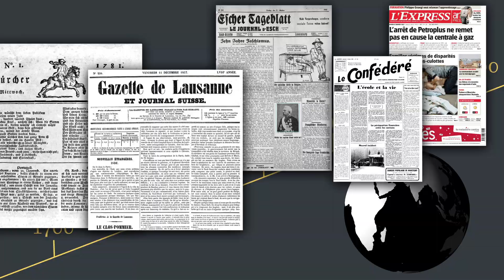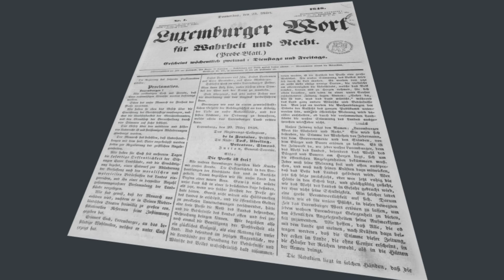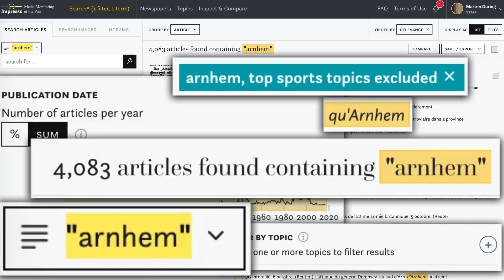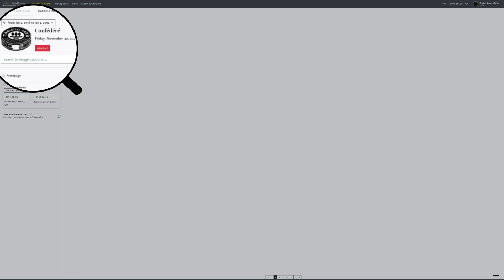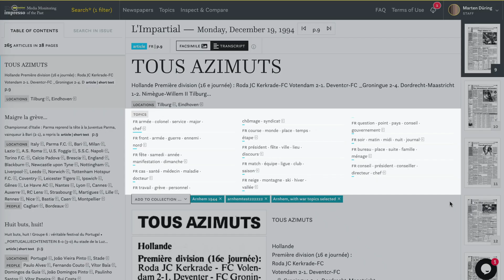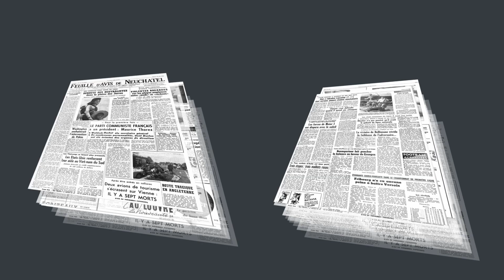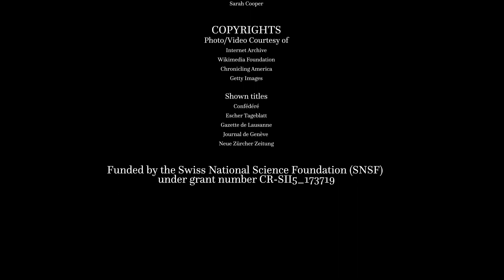Impresso clip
This video introduces the 'Impresso - Media Monitoring of the Past' project.

How can newspapers help understand the past? How to explore them?

The objective of the impresso project is to enable critical text mining of newspaper archives with the implementation of a technological framework to extract, link, explore and visualize data from print media archives. To this end, an interdisciplinary team of computational linguists, designers and historians work hands in hands on the datafication of a multilingual corpus of digitized historical newspapers. or better try the impresso interface

Impresso is funded by the Swiss National Science Foundation under grant number CR- SII5_173719.